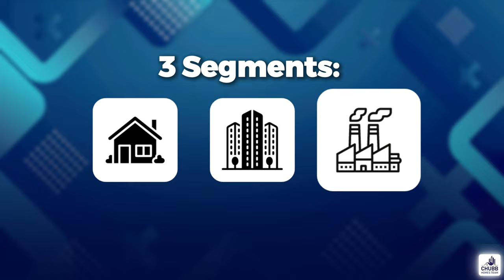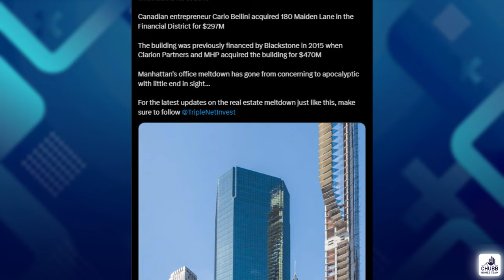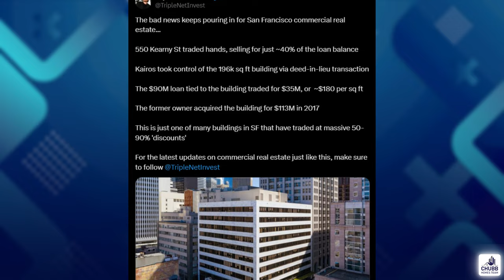The Real Estate Crash is Here...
It's constant... "I am waiting for the real estate crash" until I buy a new home. Prices are going to go down. Houses are too expensive! What if I told you that a real estate crash is already here?

We already know that housing prices have gone up four out of the last 6 recessions. But real estate doesn't just consist of housing. There is commercial real estate as well as industrial real estate.

Let's talk about the real estate crash that is happening RIGHT NOW!

Wondering how much your house is worth?

And I get it... You probably don't want to engage with a real estate agent right now. And that is why I created this video for YOU!

But while you may not be ready now, just know that I am always here to help in anyway I can.

⭐️ Need an Agent Anywhere in the Country? Fill out this form...
⭐️  In Massachusetts? Jeff can help you buy a home (and save you a small fortune!)!

Chapters
0:00 - Intro
0:48 - Where is the real estate crash happening?
1:36 - How the Industrial Real Estate Market is benefiting
2:56 - Examples of the Commercial Market Crash
5:25 - Why it is happening
6:17 - Conclusion

If this is your first time to this channel, and you want to know everything about eating, sleeping, working, playing, the good, and the bad of living in Boston, Massachusetts, plus everything to know about Real Estate?

We get calls and emails everyday from people just like you, looking to sell a home in all over the United States and we absolutely love it.😍 Whether you are moving in 9 days or 90 days, give us a call ☎, shoot us a text📝, or send us an email📨 so we can help you make a smooth move.🤠